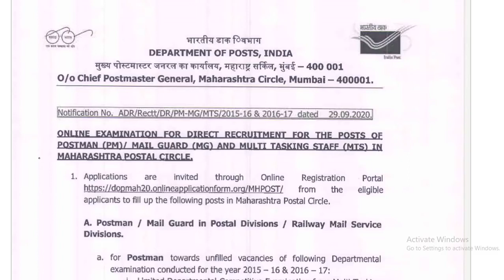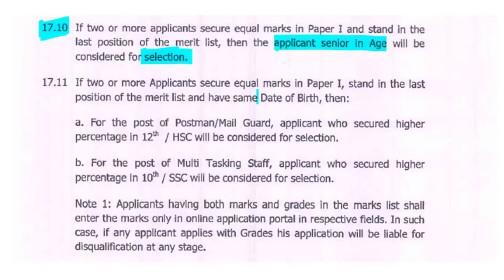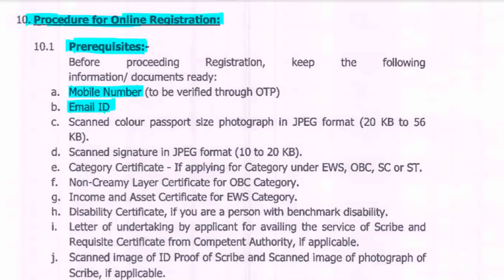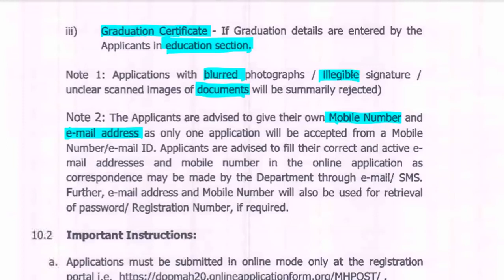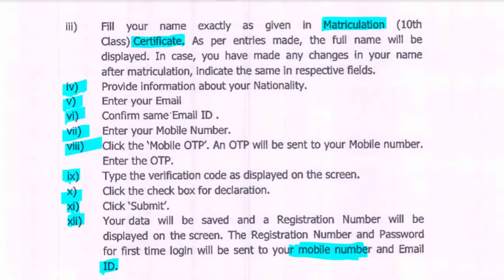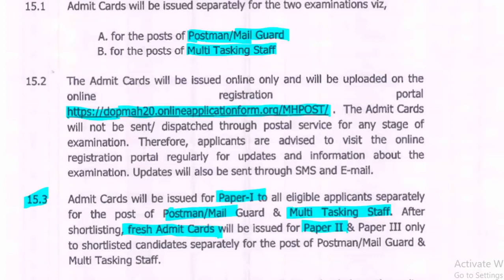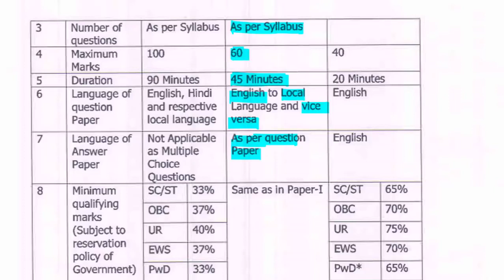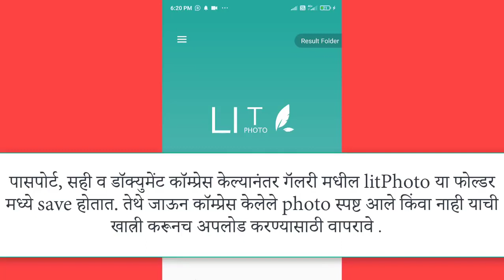Post Office bharti 2020 Maharashtra | Preparation & Precautions for Online application for Postman